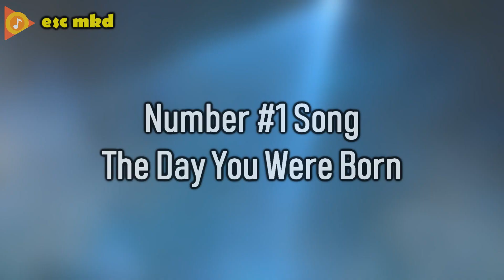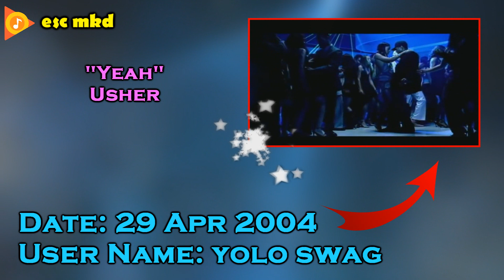Number #1 Song The Day You Were Born